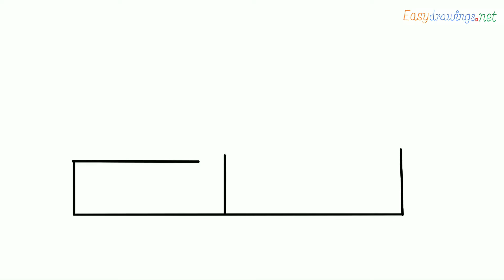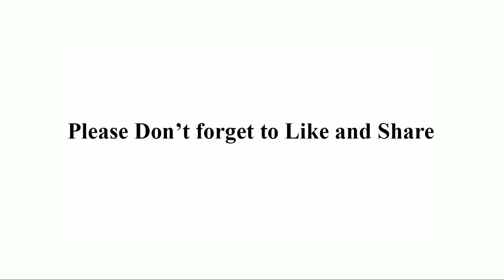How to draw a Farmhouse step by step for beginners